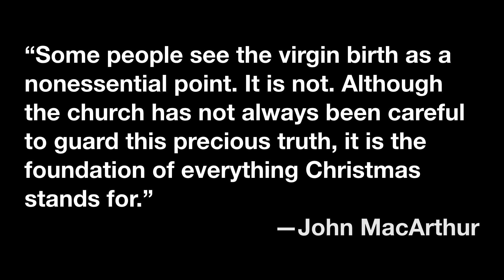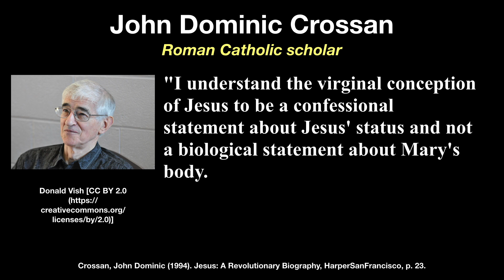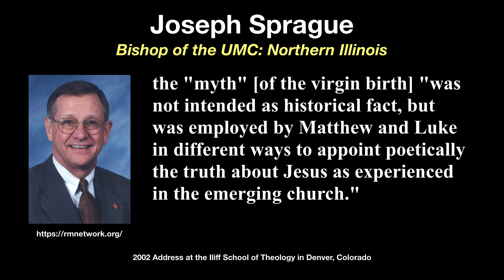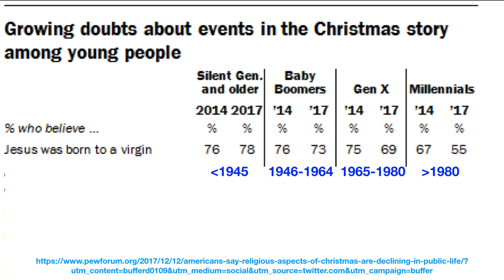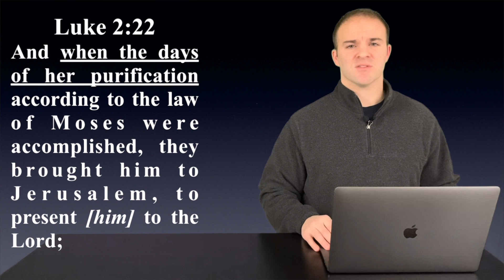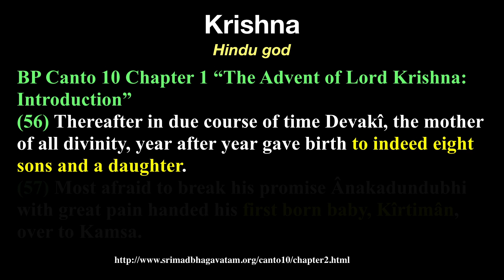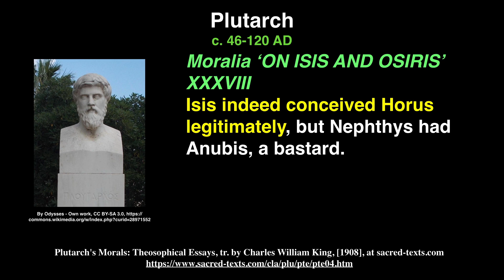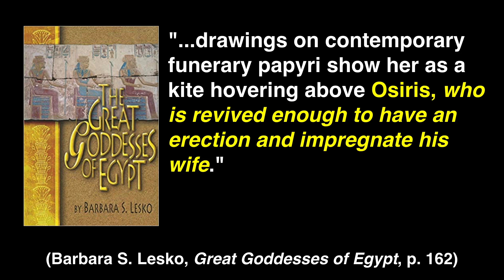Virgin Births Compared: Jesus vs Krishna & Horus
In this video, we address the claim by critics that Jesus' birth stories are repackaged pagan myths.